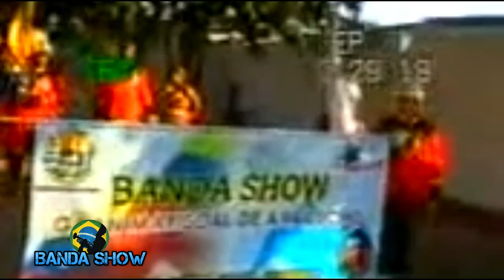Making-of Mundial de Bandas 2005 - Taubaté SP - FANFARRA DAS ANTIGAS ‹ Banda Show ›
Making-of Mundial de Bandas 2005 - Campeonato Mundial de Bandas e Fanfarras Taubaté São Paulo 2005 - Mundial Wamsb Brasil em Taubaté São Paulo

Créditos ao Vídeo - Professor Paulo